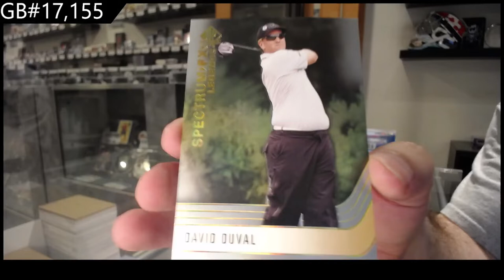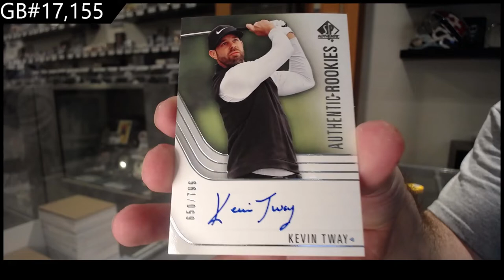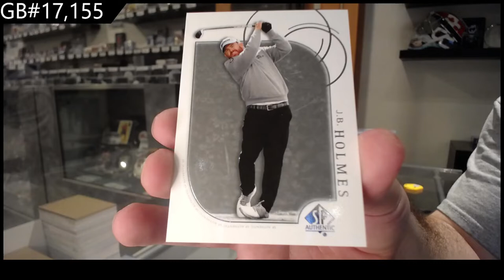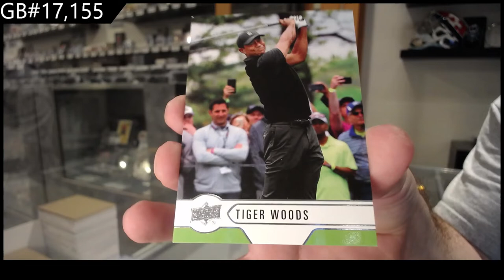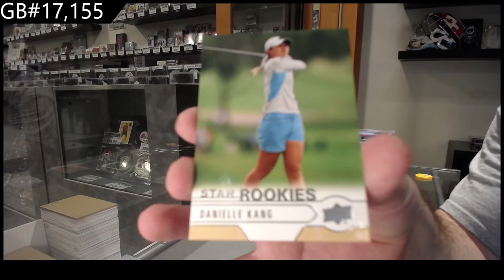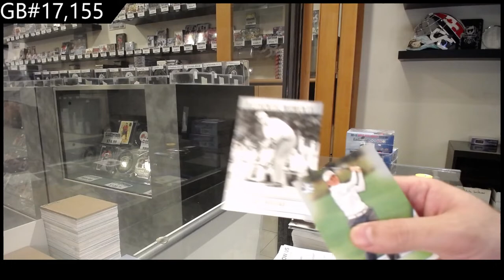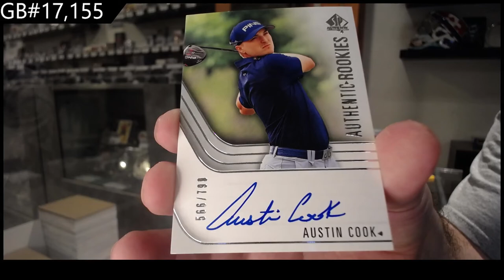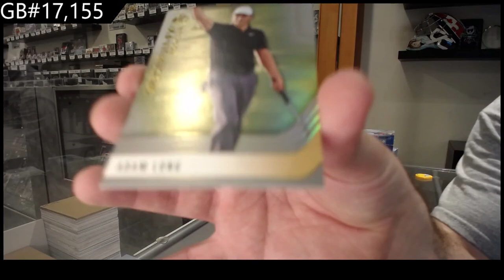2021 Upper Deck SP Authentic Golf 2 Box Break - C&C GB #17,155